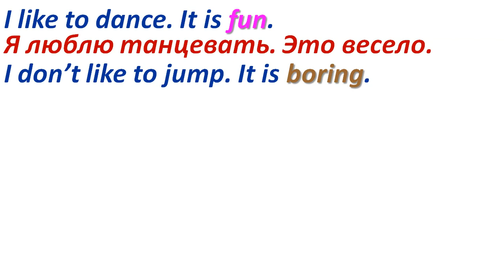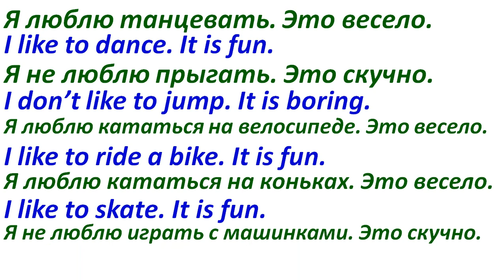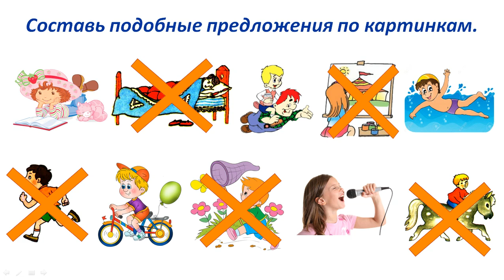I like to dance. It is fun